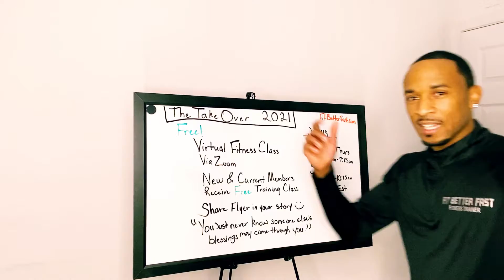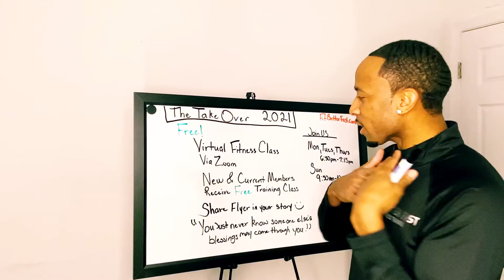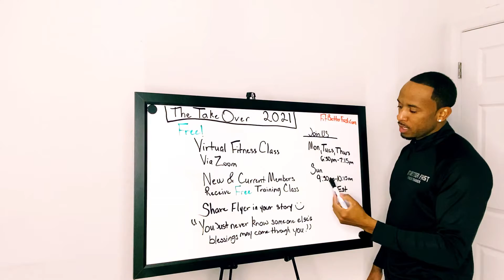The Take Over 2K21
Only up from here! Watch & share the link! Thanks